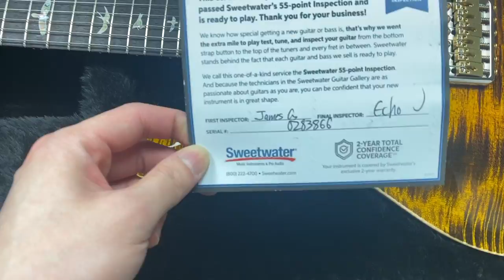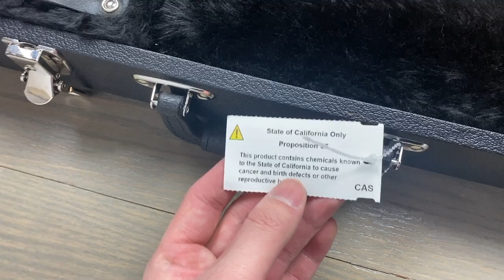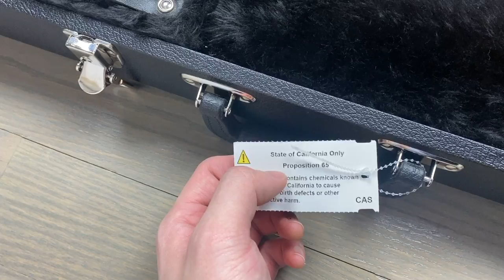I bought a new guitar... Again.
Audio interface
Guitar cable
Guitar pick

Shoutout to my Patrons:
Anna Mars
Casti Jacobs
Dylan Sexton
LaurenCK
Revolution M7